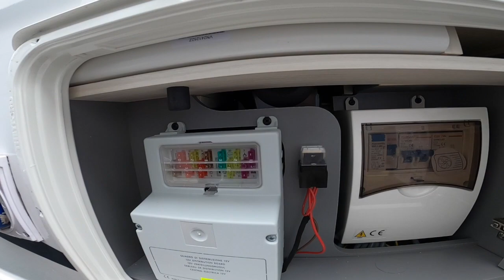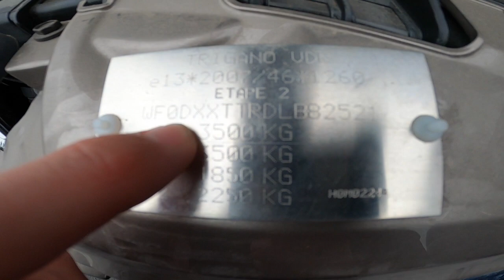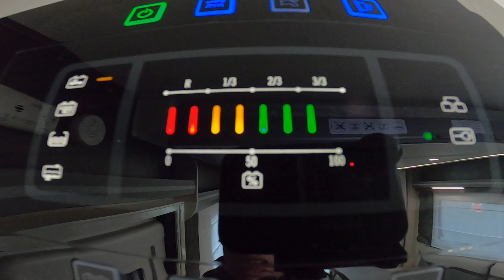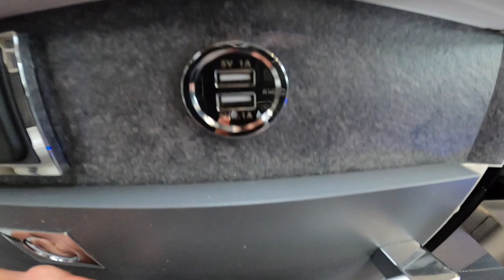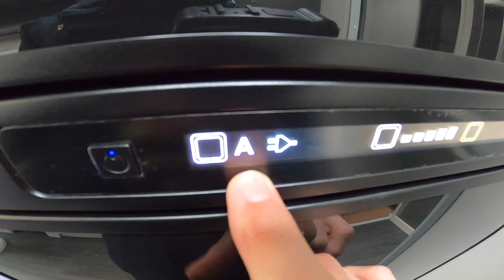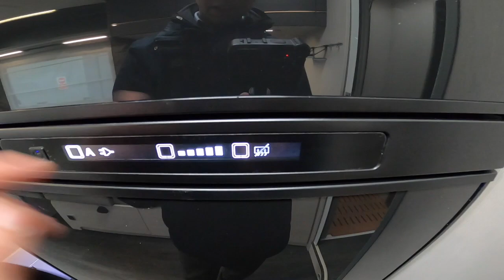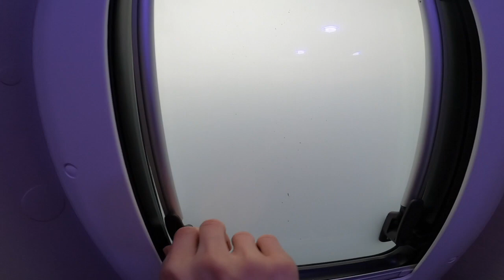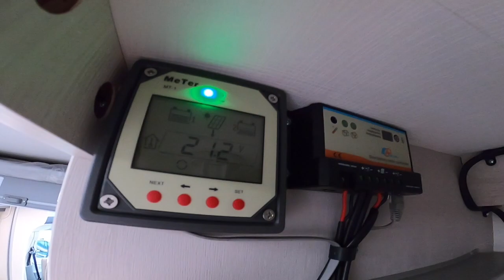Chausson 640 SE Handover 2021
Chausson 640SE Handover.